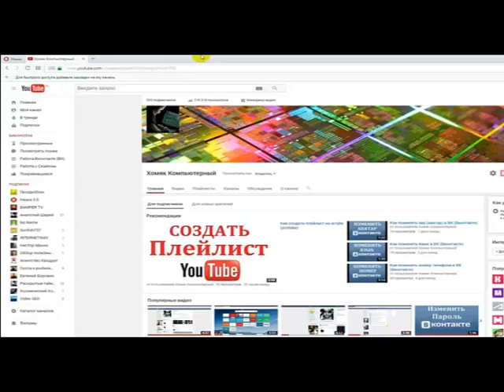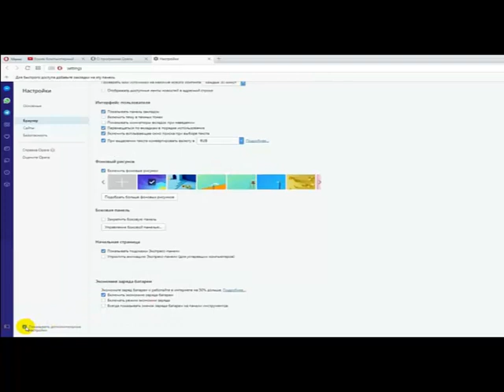Как включить турбо режим в Опере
В этом видео показано как включить турбо режим в Опере.